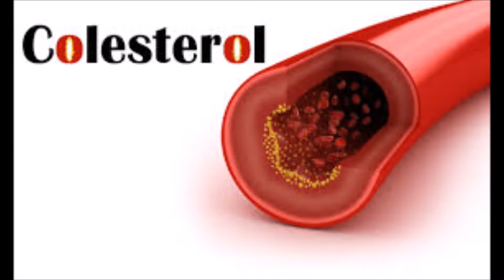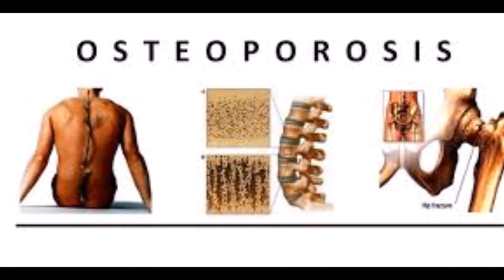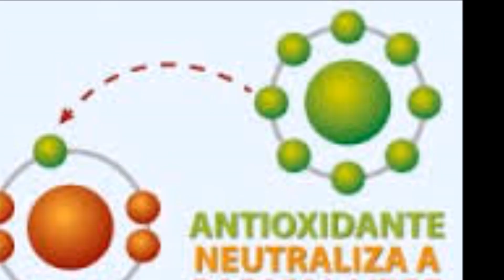Beneficios y propiedades de las ciruelas pasas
Beneficios y propiedades de las ciruelas pasas.  El consumo de Ciruelas pasas es recomendable para luchar contra el estreñimiento, colesterol, hipertensión y osteoporosis gracias a su composición de minerales, vitaminas y antioxidantes.

Las ciruelas pasas son las ciruelas frescas sometidas a un proceso de deshidratación.

Las ciruelas pasas es un alimento rico en potasio, fibra, vitamina K, vitamina C, y sobre todo es muy rica en antioxidantes.

Al estar la fruta deshidratada concentra todos sus nutrientes, esto la hace una alimento con muy poca grasa y un poder energético muy eficaz.

Su contenido en potasio contribuye a evitar la retención de líquidos, esto unido a la ausencia de grasa y a su riqueza en ácidos grasos es recomendable para el tratamiento de
la hipertensión.

Las ciruelas pasas tienen cuatro veces más fibra que las ciruelas frescas por lo que es la fruta más recomendable para combatir el estreñimiento y regular el transito intestinal.

Ayuda a reducir el colesterol de la sangre.

Previene el cáncer de colon.

Por su contenido en boro ayuda a las mujeres postmenopáusicas a retener estrógenos, esta hormona es necesaria para la absorción del calcio, por lo que previene la osteoporosis.

Son recomendables para aquellas personas que realizan trabajos físicos ya que de ella se obtiene una gran energía, así como favorece en los más pequeños la concentración para un buen aprendizaje.

Su consumo por lo tanto ha de ser moderado y en pequeñas cantidades.  Se recomienda dos o tres ciruelas al día, preferiblemente en el desayuno.

Remedio eficaz contra el estreñimiento es el introducir tres ciruelas pasas en agua por la noche. Al levantarse y en ayunas tomarse las ciruelas y beber el agua en la que han estado en remojo.

A parte de la fibra contienen hierro, magnesio, fósforo, sodio, cinc, selenio, calcio y vitaminas A, C, B1, B2 y niacina.